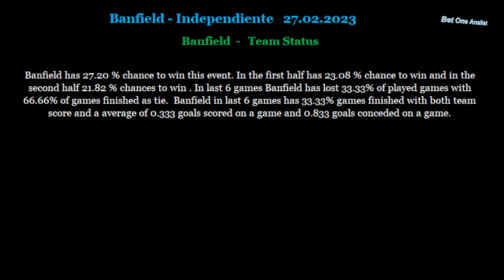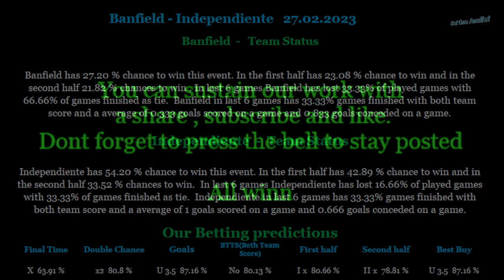Banfield-Independiente 27 02 2023 betting tips and analis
Betting tips and analis for Banfield-Independiente 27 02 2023
Beting tips,betting analis,betting tips and analis for Banfield-Independiente 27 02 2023